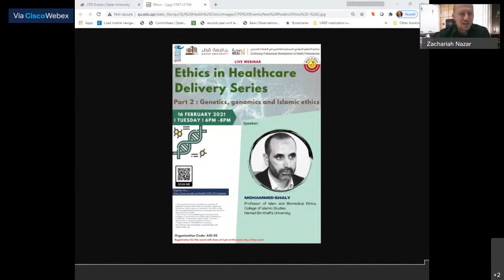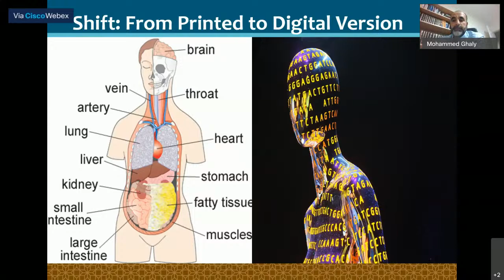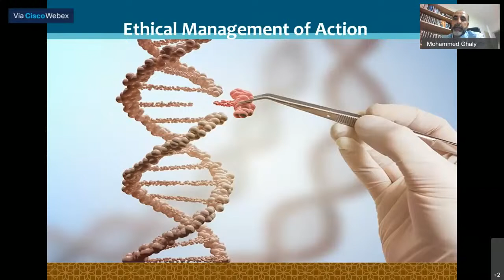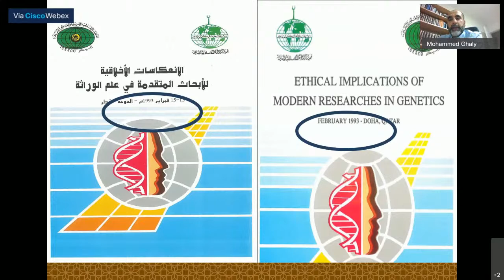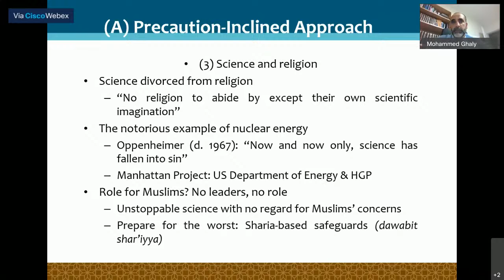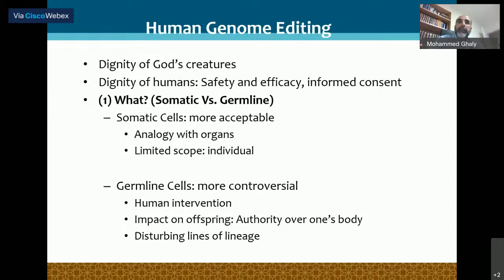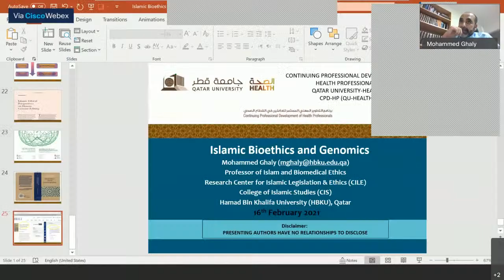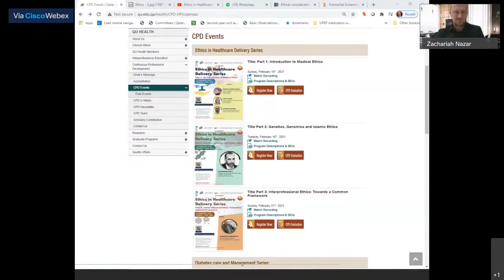Ethics in Healthcare Delivery Series: A focus on contemporary issues